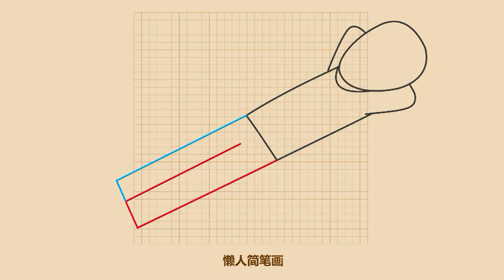60秒教你画出躺平人生